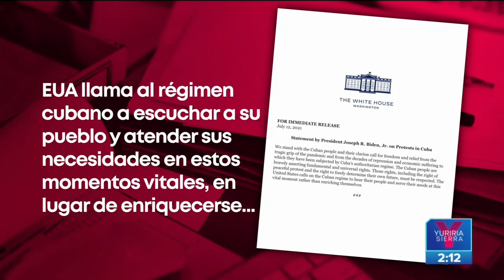¿Qué llevó a los cubanos a salir a las calles a protestar? | Noticias con Yuriria Sierra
SOSCuba | La crisis económica agravada por la pandemia, falta de alimentos, medicamentos, apagones y vacunas contra Covid-19, obligó a miles de personas a manifestarse en varios pueblos de Cuba.